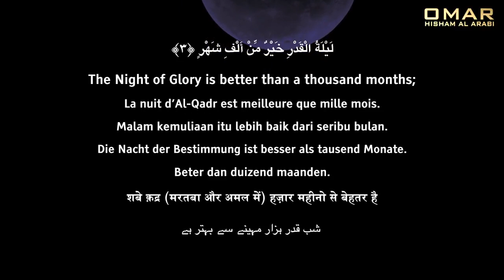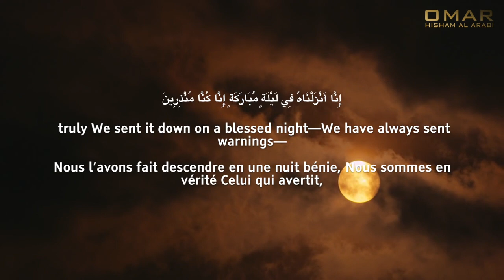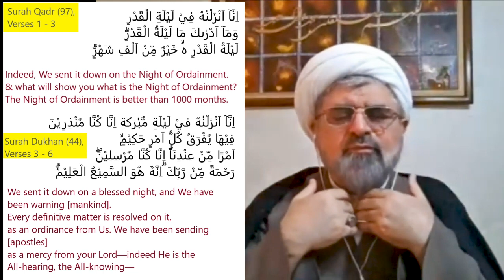The Night of Qadr & Barakah - Tafsir Qadr, 96:1-3 & Dukhan, 44:3-5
2WeightyThings - Tafsir 96:1-3 & 44:3-5
Sh. Bahmanpour, through comparative tafsir, discusses what is the Night of Qadr from Surah Qadr, Verses 1 -3 and Surah Dukhan, Verses 3 - 5.
He explains the following:
From Surah Qadr:
1. What is barakah?
2. A beautiful miracle of the Holy Prophet (s) illustrating barakah;
3. What does Qadr mean? The different translations used for the word and what is the best translation (from Ahlulbayt).

From Surah Dukhan (from 11 mins onwards)
4. What is the warning given by Allah?
2. What is amrin hakeem and what is separated (yurfaqu)?
3. Do we have free will if destiny is decreed?
4. Ahlulbayt were asked if the destiny sent down on laylatul qadr can be changed?